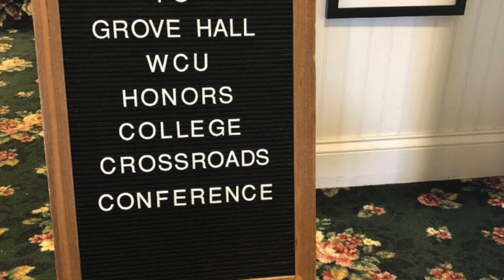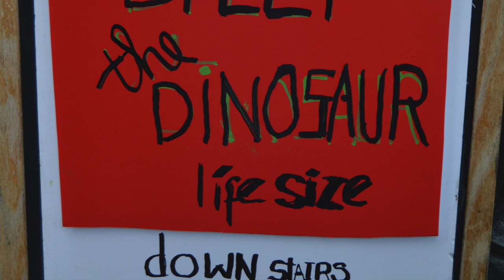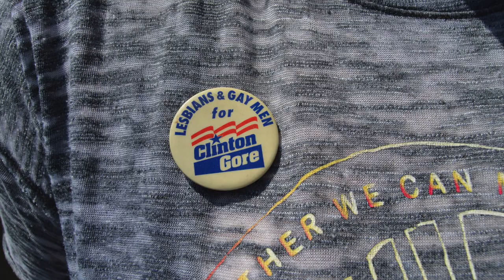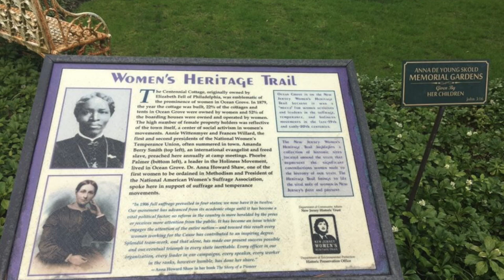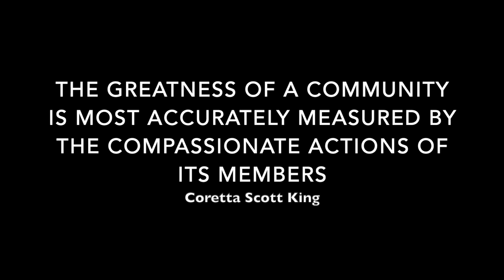Cross Roads 2019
WCU Honors College XIX Cross Roads Conference